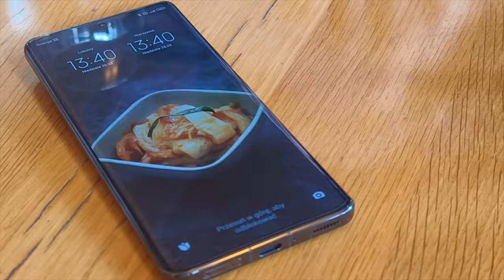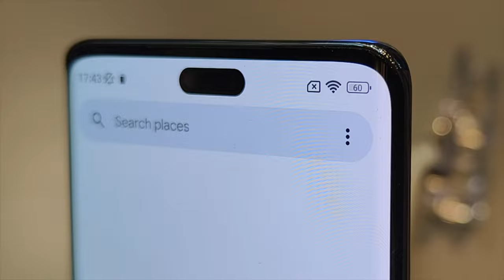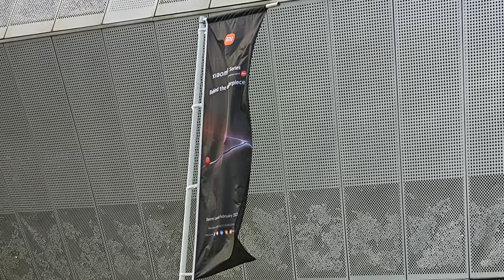Seria Xiaomi 13 prosto z premiery na MWC23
26 lutego, w przeddzień targów MWC odbyła się globalna premiera flagowej serii smartfonów Xiaomi. Od teraz możemy już kupować Xiaomi 13, Xiaomi 13 Pro oraz Xiaomi 13 Lite! Jakie są ceny...?
Zaczniemy chyba od tego, co was najbardziej interesuje, czyli od wersji, w jakich będą oferowane topowe Xiaomi, a także od ich cen. Muszę pochwalić producenta za uproszczenie i uporządkowania cennika, bez nadmiaru wariantów, jaki znamy z rynku chińskiego... A zatem:
Xiaomi 13 - 8+256: 4799 zł
Xiaomi 13 Pro - 12+256: 6299 zł
Xiaomi Buds 4 Pro - 949 zł
Xiaomi 13 Lite - 499 euro, ok. 2365 zł
27 lutego 2023 r. rusza przedsprzedaż na model Xiaomi 13, która potrwa do 7 marca włącznie. W przedsprzedaży smartfon Xiaomi 13 będzie dostępny w zestawie ze słuchawkami Xiaomi Buds 4 Pro w kolorze czarnym. Oba modele będą dostępne w otwartej sprzedaży od 8 marca. Oficjalną cenę Xiaomi 13 Lite w Polsce poznamy później. Czas spojrzeć teraz na same smartfony oraz ich specyfikacje...
Xiaomi 13, Xiaomi 13 Pro to pokrewne modele, noszące wiele wspólnych cech. Wyglądają podobnie i jako pierwsze w historii marki mogą pochwalić się certyfikatem IP68. Chciałoby się powiedzieć: nareszcie! Doczekaliśmy się także logo fotograficznej legendy - czyli Leica - przy aparatach obu modeli. Flagowce Xiaomi dysponują topowymi procesorami Qualcomm Snapdragon 8 Gen 2 i są wyposażone w pamięci typu LPDDR5x oraz UFS 4.0. Smartfony mają takie same, 32-megapikselowe aparaty do selfie (f/2.0). A co je różni? Xiaomi 13 ma płaski, 6,36-calowy wyświetlacz Full HD+, z odświeżaniem 120 Hz oraz 50-megapikselowy aparat fotograficzny z Optyczną Stabilizacją Obrazu i przysłoną f/1.8. Aparat ten jest wspierany 12-megapikselowym modułem szerokokątnym o polu widzenia 120 stopni i przysłonie f/2.2 oraz 10-megapikselowym aparatem z teleobiektywem o przybliżeniu 3,2x i przysłonie f/2.0.
Xiaomi 13 zasila akumulator o pojemności 4500 mAh z 67-watowym ładowaniem. Xiaomi 13 Pro ma natomiast 6,73-calowy wyświetlacz 2K z odświeżaniem 120 Hz oraz akumulator o pojemności 4820 mAh, ładujący się z mocą 120 W. Model ten imponuje aparatem fotograficznym z calową matrycą Sony IMX989 i obiektywem ze stabilizacją OIS oraz przysłoną f/1.9. Taka wielkość matrycy i duży rozmiar piksela w 13 Pro to więcej światła przechwytywanego, lepsze kolory i kontrasty. Xiaomi 13 Pro obsługuje format 10-Bit RAW DNG Camera i profile kolorów stworzone przez Adobe, pozostawiając profesjonalistom większe pole do edycji w Photoshopie i Lightroomie. Do tego Xiaomi 13 Pro dysponuje jeszcze dwoma aparatami z 50-megapikselową rozdzielczością: szerokokątnym (f/2.2, 114 st.) oraz tele, z przybliżeniem 3,2x, optyczną stabilizacją i przysłoną f/2.0.
Xiaomi 13 Lite jest już nieco skromniejszy, ale też na kuzyna: znany z rynku chińskiego model Xiaomi Civi 2. "Nasz" Xiaomi 13 Lite otrzymał 6,55-calowy, wyświetlacz AMOLED o rozdzielczości Full HD+ oraz częstotliwości odświeżania obrazu 120 Hz, w którym "straszy" szerokie wycięcie. Musi być takie, bowiem mieści dwa aparaty do selfie (32 i 8 Mpx) - ten dodatkowy jest szerokokątny i obejmuje pole widzenia 100 stopni. Pod wyświetlaczem pracuje procesor Snapdragon 7 Gen1 wraz z pamięciami LPDDR4X oraz UFS 2.2. Jeszcze głębiej znajdziemy akumulator o pojemności 4500 mAh z 67-watowym ładowaniem, który zasila cały sprzęt. Przechodząc na tył, zauwazymy natomiast potrójny aparat fotograficzny. Tworzy go 50-megapikselowa główna matryca Sony IMX766, wspierana 8-megapikselowym modułem szerokokątnym Sony IMX355 o polu widzenia 119 st. oraz 2-megapikselowym aparacikiem do makro. Wyposażenie obejmuje jeszcze głośniki stereo, nadajnik podczerwieni (pilota IR) oraz NFC - podobnie, jak w opisanych wyżej flagowcach.